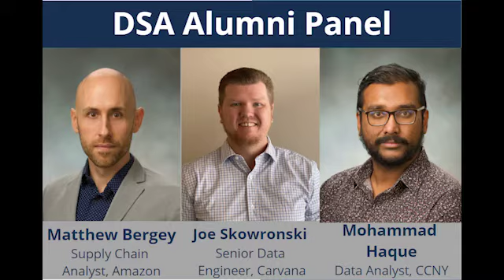Alumni Panel | Data Analytics Spring 2022 Seminar Series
The panelists:
Matthew Bergey | Supply Chain Analyst, Amazon
Joe Skowronski | Senior Data Engineer, Carvana
Mohammad Haque | Data Analyst, CCNY

To start your career in data science and analytics check out the Data Science and Analytics MS from Buffalo State.